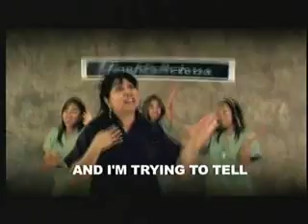Imeldalicious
Parody of "Fergalicious" with a take on Filipino culture in Hawaii.
Video collaboration by Dis N Dat Media and JHM Productions.